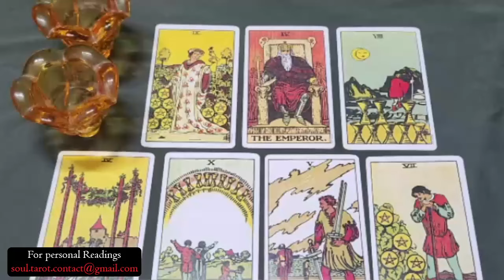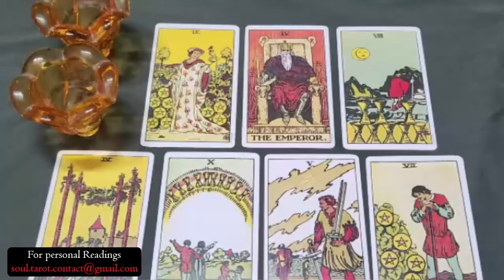AQUARIUS 🌟They're mad that they fell in love with you while trying to manipulate you.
Aquarius Love
Aquarius 2024
Aquarius today
Aquarius AUGUST